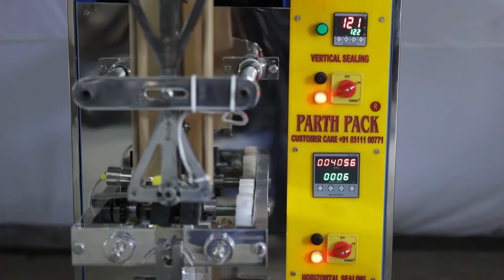Fully Automatic Pepsi Machine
Pepsi Pouch  Packing Machine | Parth Engineering | 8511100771 , 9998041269 | Pouch Packing Manufacturer

Changeable die system | PID Temperature Control Hot Bar

Purpose     :  Pepsi , Juice , Lassi ,  Candy , Coco , Milk Product
Pack. size  :  Length 1" to 8" / 1" to 2.5
Capacity     :  3000 per hour
Voltage       :  230, A - 3.5
Motor          :   0.5